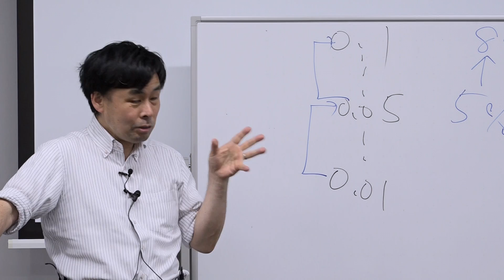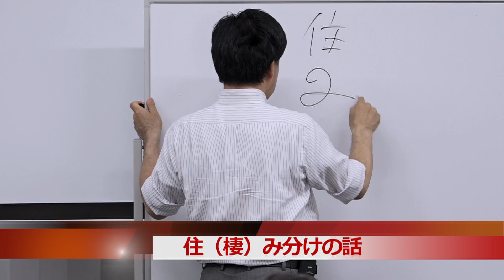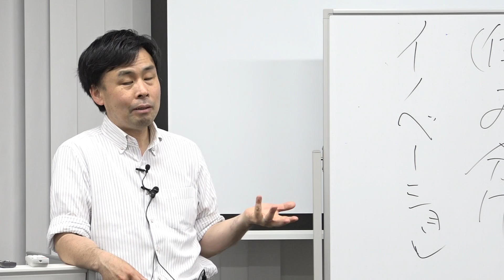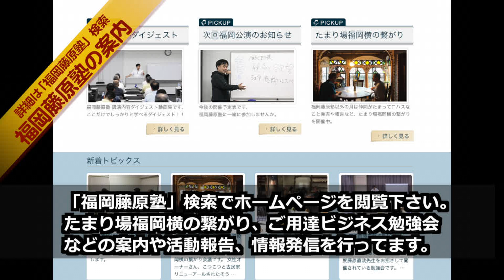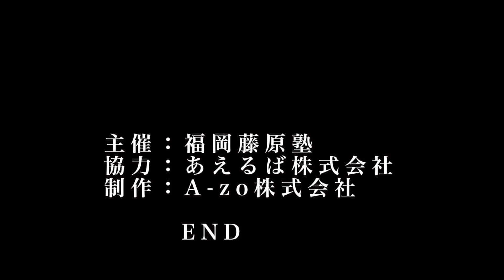福岡藤原塾DVDダイジェスト 2017/05/12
福岡藤原塾DVDダイジェスト　（5分15秒）

■「藤原塾」とは、越後長岡、仙台、水戸、北関東、東京、厚木、名古屋、京都、 大阪、広島、高松・松山、福岡、熊本と全国14ヶ所で行っており? ますので、お 近くにお住まいの方、よろしければぜひご参加ください。日本各地でマスコミ から流れる情報に逆行しても、激変する時代の事実を 語って頂けます。【第 一部】時事解説「世界と日本で今起こっていること」【第二部】「一人ひとりの才能を最大限に引き出す」　を学びます。福岡では３ヶ月に1度、開催されている勉強会です。その一部を公開いたしまし た、ぜひご覧下さいませ。

今やるべきことが不透明、また経営戦略の次の手が、今の時代にとても心強いです。政治家や行政関係者から学生、サラリーマン、経営者までと まさに多 くの方々の「羅針盤」となってます。御自身お近くの藤原塾開催内容をお知り になりたい方は、下記の各主催者までご連絡ください。

新しい時代の企業経営や生き方について 深い気づきが生まれるきっか けとなれば幸いです。

■藤原直哉先生のインターネット放送局